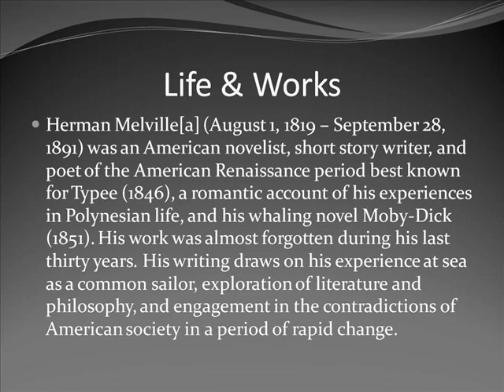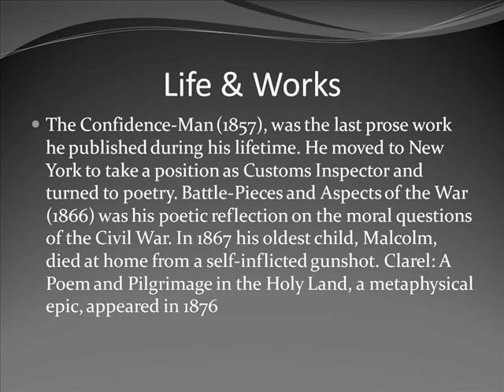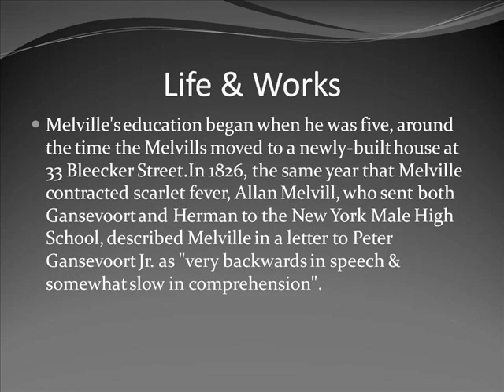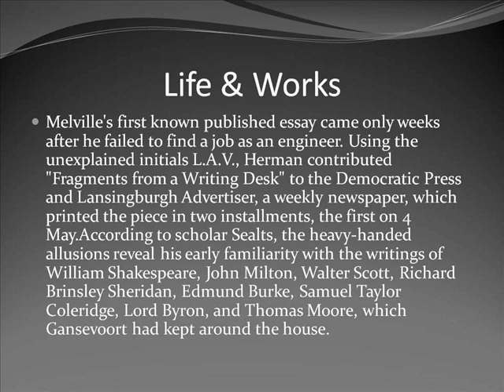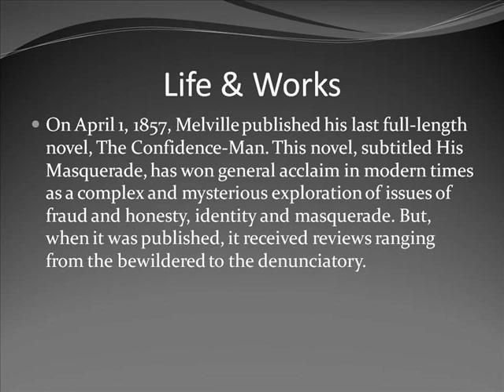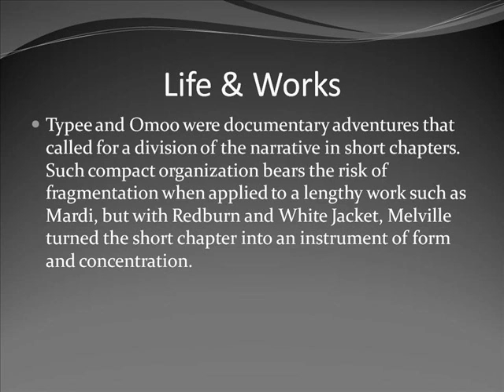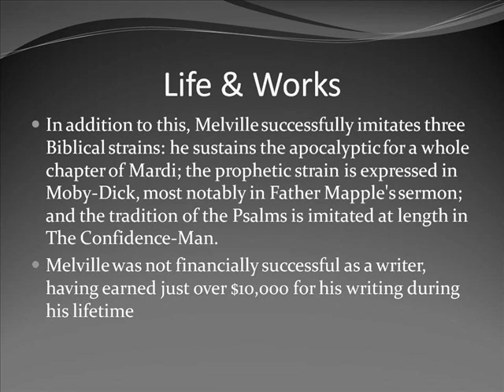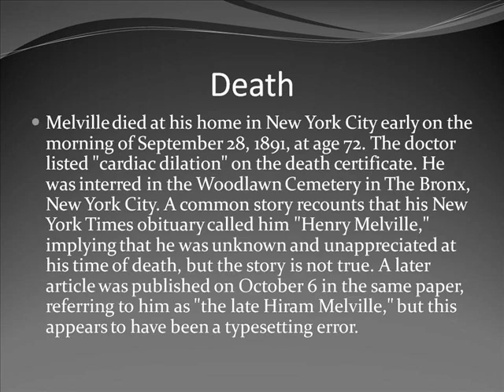Herman Melville Life & Works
Herman Melville Bartleby The Scrivener
Herman Melville Biography
Herman Melville Moby Dick
Herman Melville Quotes
Herman Melville Benito Cereno
Herman Melville Novels
Herman Melville Works
Herman Melville Museum
Herman Melville Short Stories
Herman Melville Billy Budd
Melville Ny
Melville Marriott Long Island
Melville Novel
Melville Winery
Melville La
Melville Candy Company
Melville Ny Map
Melville Title Crossword Clue
Melville Zip Code
Melville Dewey
Albany Life Assurance
Herman Melville Life Events
Melville Life Settlements
Albany Life Flight
Albany Life Net
Albany Life Works Center
Albany Life Insurance
Albany Life Church
Herman Melville Life
Ward Melville Lifeguard Training
Herman Melville Works
Melville Works Crossword Clue
Melville Works List
Melville Works Omoo
Melville Works Before Moby Dick
Author Melville Works
List Of Melville Works
Crossword Melville Works
List Melville Works